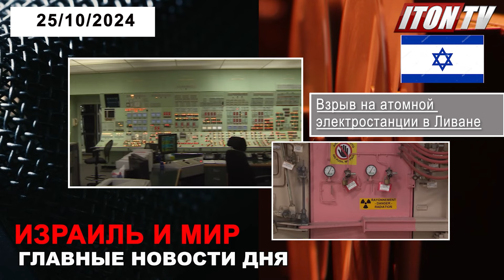🔥Срочно! США готовят ядерный удар по России! Главные новости дня! 25/10/2024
Это главные новости дня на канале ITON.TV. Самое важное в стране и мире. Смотрите и слушайте прямо сейчас!